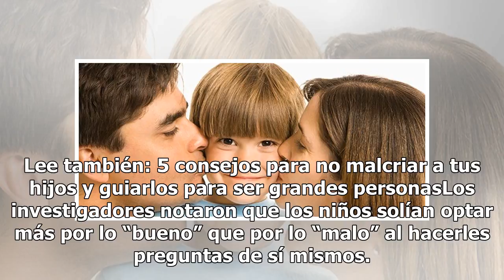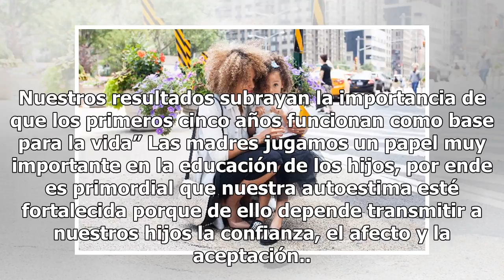¿A qué edad tu hija desarrolla su autoestima?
¿A qué edad tu hija desarrolla su autoestima? | Foto: Unsplash La autoestima, como reconocimiento de uno mismo, no aparece en la adolescencia ni en la etapa adulta, se desarrolla durante la infancia. Así es, un niño de cinco años de edad ya tiene una autoestima muy semejante a la de los adultos, y é...